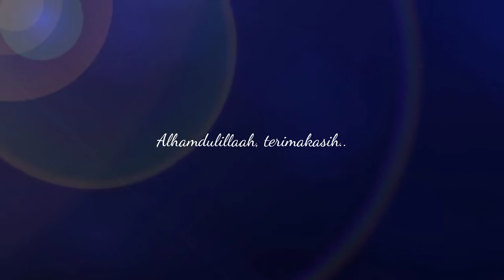Menguak Rahasia Kelahiran Nabi Isa as - KH Ahsin Sakho Muhammad | Musafir Cirebon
Berbagai keajaiban terjadi sebelum kelahiran Nabi Isa as. Semua dilatarbelakangi keberadaan masyarakat saat itu yang tengah berpemahaman sabab musabab.

Tausiyah KH Ahsin Sakho Muhammad disampaikan pada acara jam'iyahan Al Firdaus, jamaah Bapak-bapak Kebon Baru, Arjawinangun Cirebon.

Like video ini, jika kamu suka.

Semoga bermanfaat.

Isa as dilahirkan di kandang domba?
Siti Maryam
Kelahiran Nabi Isa as
Kelahiran Nabi Muhammad saw
Nabi Ulul Azmi
Nabi Ulil Azmi